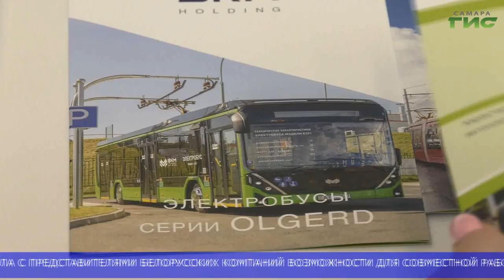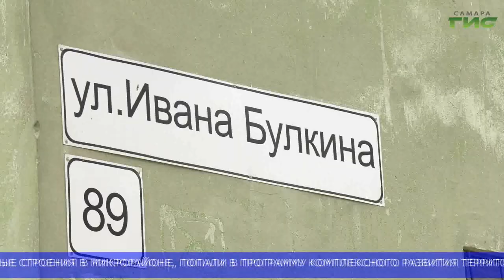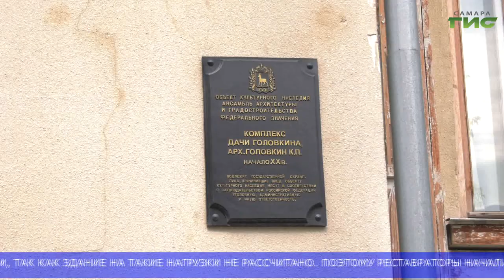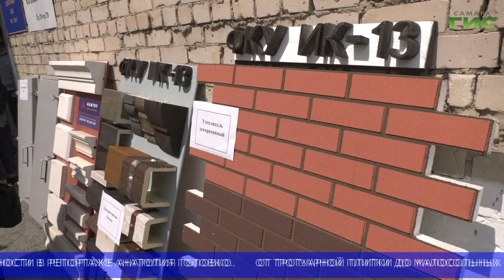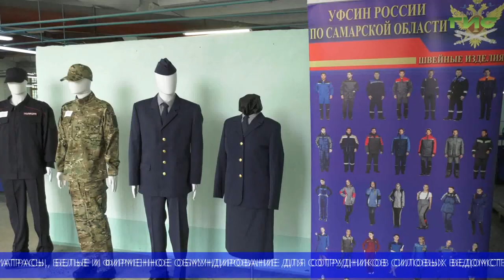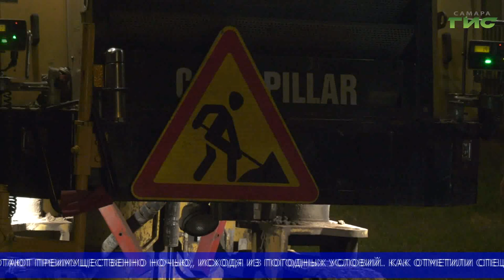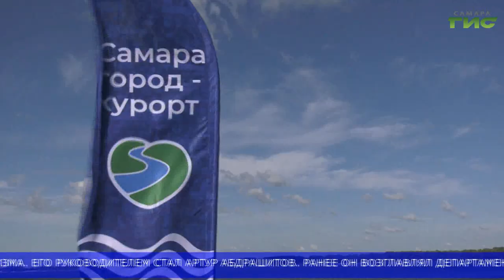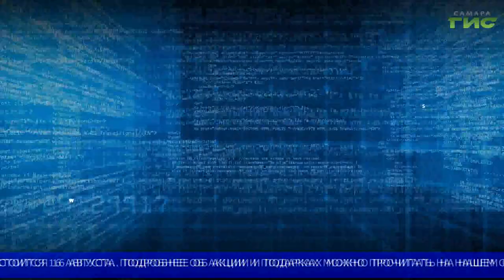"События" (Неделя в Самаре) от 16.07.2022